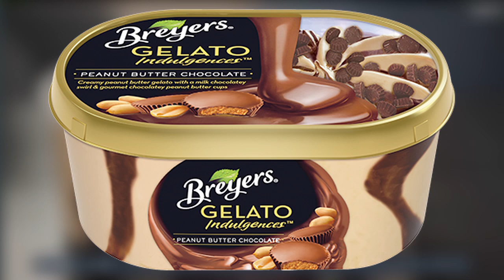Lindsay Northen in a commercial for Breyer's Peanut Butter Gelato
This was one of 4 spots we shot for Breyers! This, and the original aired on telivision as well as a music video that appeared online.